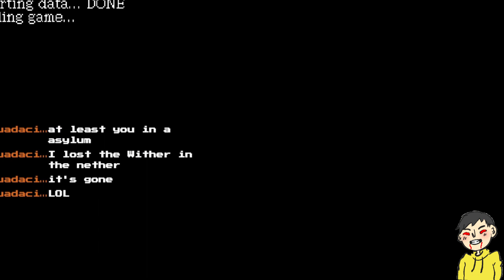The Rock joins!- WORLD OF HORROR-Yorch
This game is a lot of fun...and full of spooks
This was played live on Twitch
World of Horror is still in Early Access